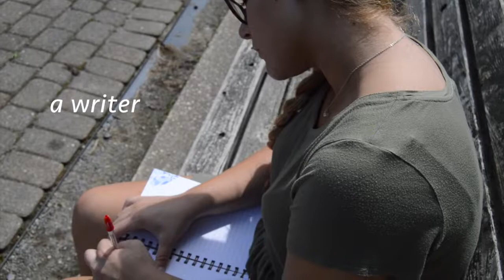Go For It Short Film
Description:
Bailey is encouraged to follow her dreams thanks to the support of a stranger she meets in the park.

This was my very first short film and I'm super excited to share it! Thanks to Tamia and Maddie for starring in my film and their endless support.

Cast/Crew
Bailey - Madeline Mancuso
Wren - Tamia Haskins
Director - KiAnna Nycole
Editor - KiAnna Nycole
Writer - KiAnna Nycole